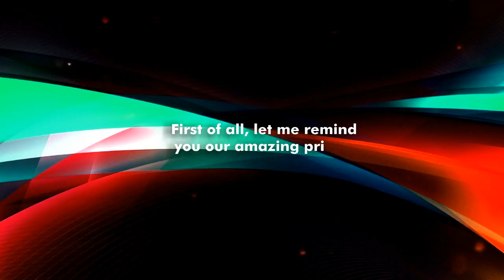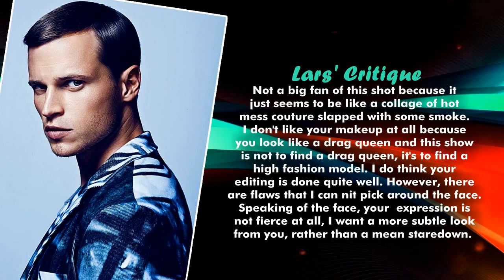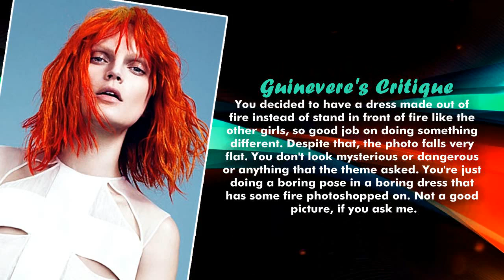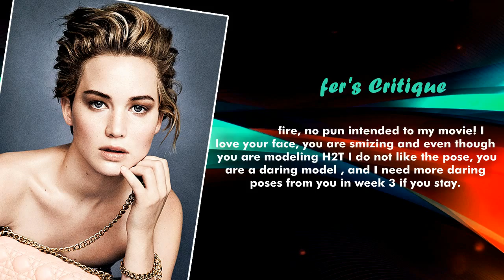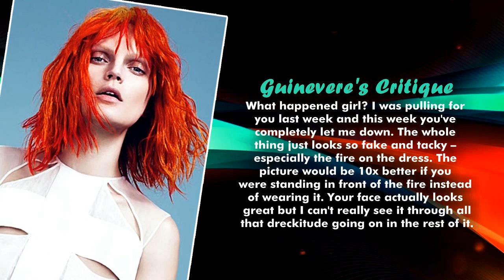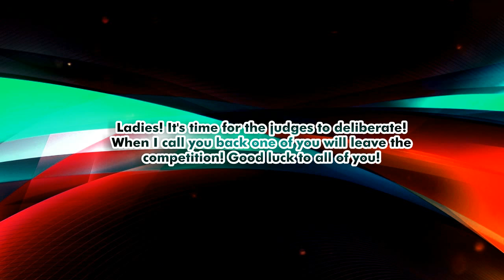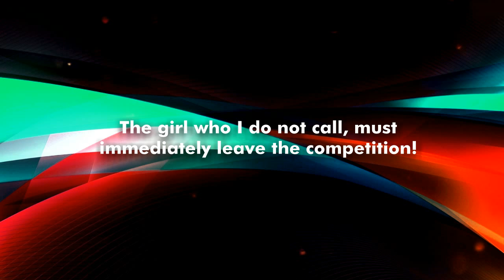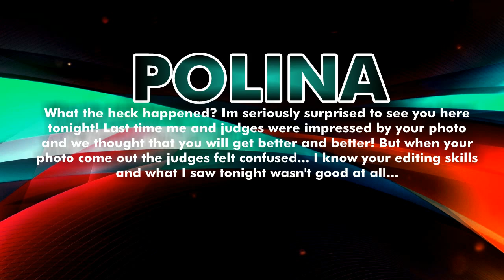Rekin's Next Top Model | Cycle 1 | Episode 2 "Girl on Fire"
Welcome to RNTM! First elimination is behind us, now its time for another one! 13 girls still have a chance of winning it all! Who do you think will be eliminated tonight?

Photoshoot No.2 "Girl on Fire"

CONTESTANTS |
1.Allisandra Moone - BankNextTopModel
2.Danielle Evans -- PatnextTOPmodel
3.Jiana Davis - CenterOfFashion
4.Justyna Pawlicka -- coversims
5.Katie Cleary - NextTopModel0505
6.Lee Seon Young - Luksas2545
7.Leila Goldkuhl -- MidwayGlory
8.Monique Weingart - zOzArchangelzOz
9.Nha Truc -- alllisonharvard
10.Ola Kuligowska -- JanetNTM
11.Polina Barbasova - FaerieAngel22
12.Stacy Ann Faquiere - xxstanxx2552
13.Tamara Weijenberg - ERINWAGNERLOVER

JUDGES |
1.Monika Jagaciak -- TheRekin382
2.Guinevere Van Seenus - nolyroly1
3.Jennifer Lawrence -- Jay Venom
4.Lars Burmeister -- mntm027

| Credit for the music goes to Mark Grey |